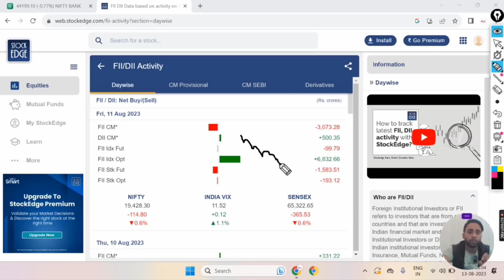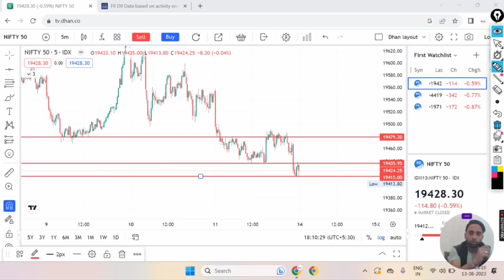Nifty and Bank Nifty Analysis Tommorow | How to Trade Nifty and bank Nifty